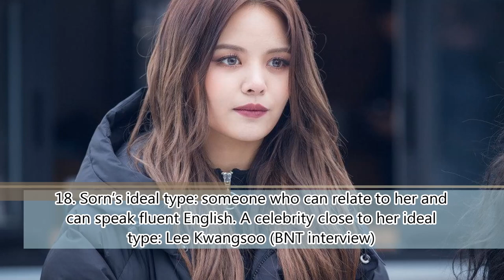[CLC] Sorn Profile and Facts (KPOP)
Sorn (손) is a Thai singer and member of the girl group CLC. She was the winner of the first season of the competition show K-Pop Star Hunt.